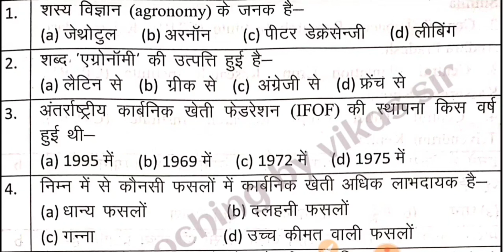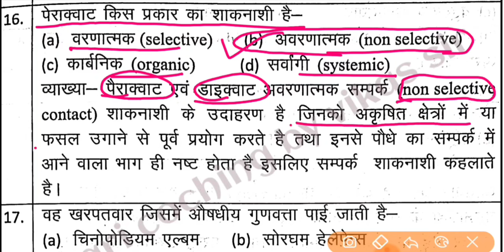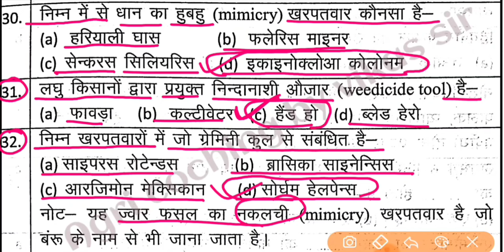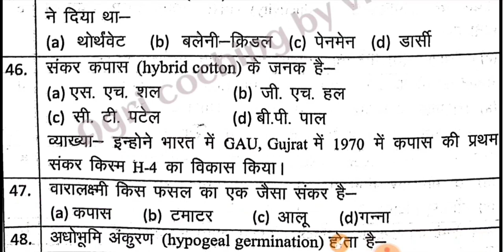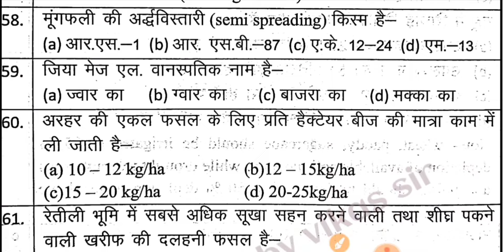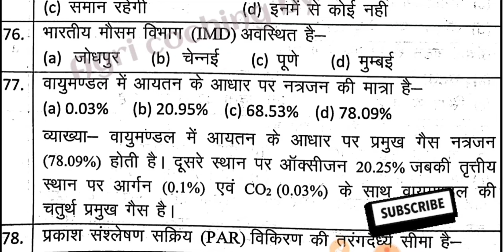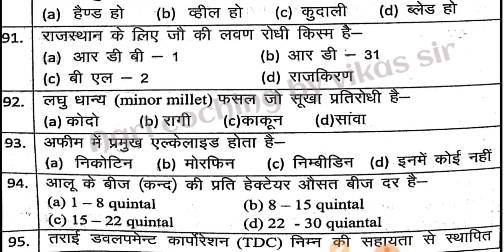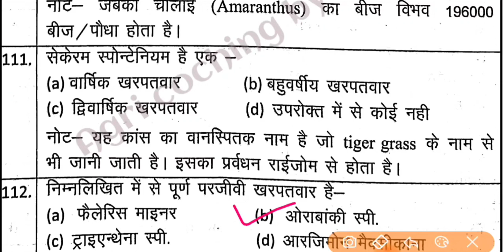UPSSSC AG TA 2024 || शस्य विज्ञान || Agronomy || भाग - 82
tnewstoday
Agriculture
Agriculture
UPSSSC AG TA
agriculture
upsssc_ta
Upsssc_can_super
कृषि_प्रैक्टिस _सेट
Agriculture
Agriculture
Agri
Pgt_agricuture
upsssc
UPSSSC
Agriculture_Ta
Agriculture
UPSSSC AG TA
agriculture
Agriculture
Agriculture
UPSSSC AG TA
agriculture
upsssc_ta
Upsssc_can_super
कृषि_प्रैक्टिस _सेट
Agriculture
Agriculture
Agri
Pgt_agricuture
upsssc
UPSSSC
Agriculture_Ta
Ta
Upsssc
UPSSSC
upsssc
upsssc
upsssc_ta
Upsssc_can_super
TGT/PGT
कृषि_प्रैक्टिस _सेट
Agriculture
Agriculture
Horticulture
Agriculture _horticulture
Agri
horticulture
Horticulture
हॉर्टिकल्चर
Pgt_agricuture
upsssc
UPSSSC
agriculture_ta
horticulture
UPSSSC
Upsssc
UPSSSC
Upsssc
UPSSSC
upsssc
upsssc
upsssc_ta
Upsssc_can_super
TGT/PGT
कृषि_प्रैक्टिस _सेट
Agriculture
Agriculture
Agri
Pgt_agricuture
upsssc
UPSSSC
agriculture_ta
upsssc_ta
Upsssc_can_super
TGT/PGT
कृषि_प्रैक्टिस _सेट
Agriculture
Agriculture
Agri
Pgt_agricuture
upsssc
UPSSSC